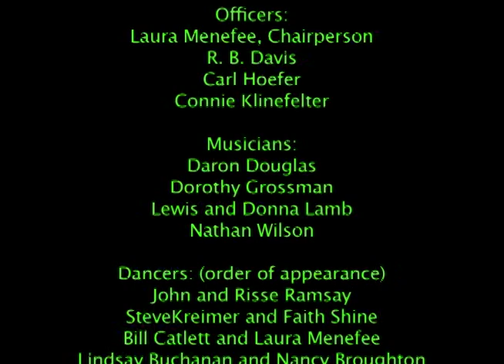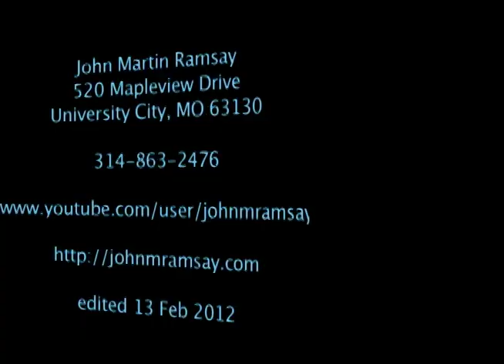Levi Jackson Rag.mov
"Levi Jackson Rag" is a country dance and music composed by Pat Shaw.  It was commissioned by the Mountain Folk Festival, Adult Section held the last weekend in September at Levi Jackson State Park in London, Kentucky. Pat was the guest caller in 1974 and created a dance which could be danced around the two supporting posts in the old lodge hall.  The music gained inspiration from the musicians of that year:  Lewis and Donna Lamb with their traditional fiddle music and the McLain Family with hints of bluegrass and ragtime music.  Pat tried the dance out on the Berea College Country Dancers in Edinburgh while on tour to England and Scotland the summer of 1975.  Here, the Berea College Alumni Country Dancers perform the dance in the Acton Folk Recreation Center in Berea, Kentucky.